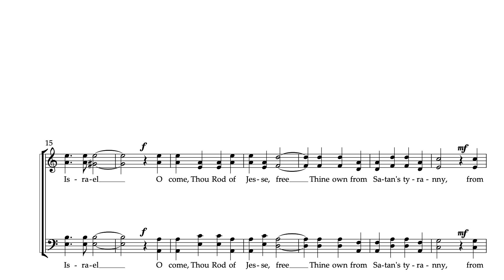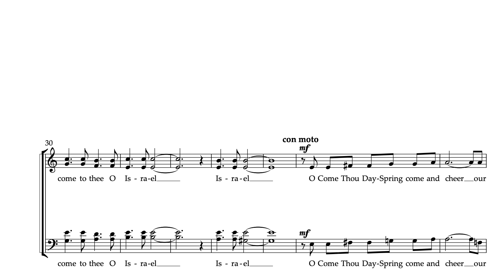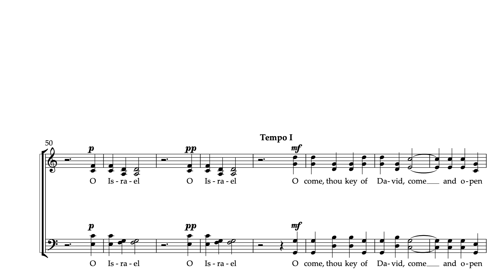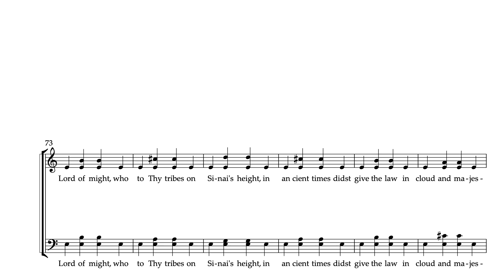225 O Come O Come Emmanuel